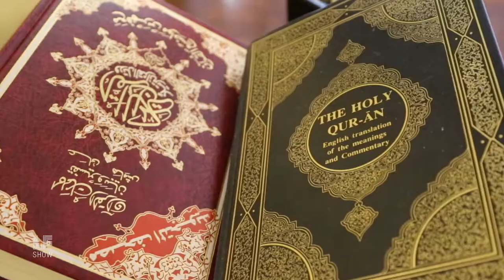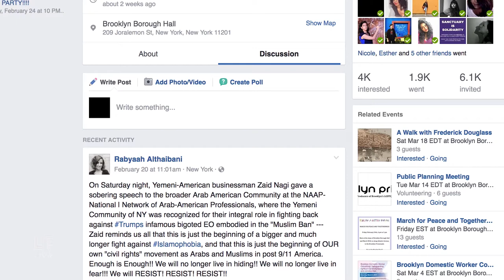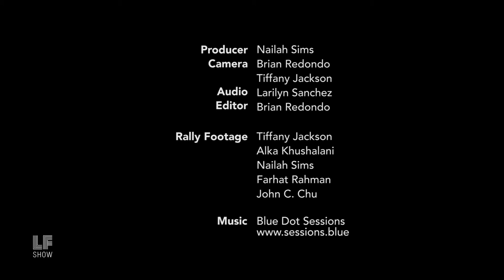Excerpt: Yemeni Bodega Workers Go On Strike in NYC!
From the Diverse Filmmakers Alliance, a short film and interview featuring the thousands of Yemeni bodega workers who went on strike in NYC to protest Trump's Muslim Ban.